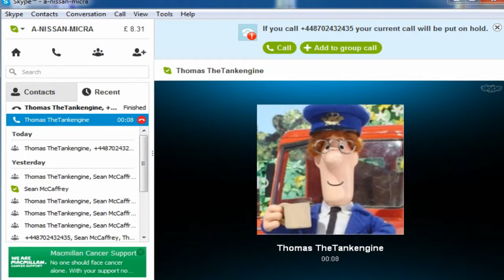Prank Call To EA